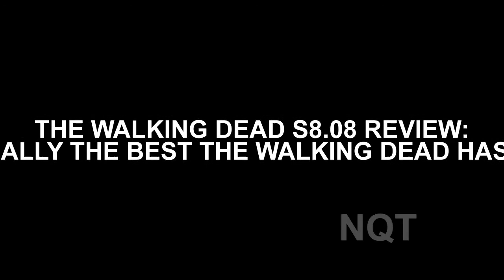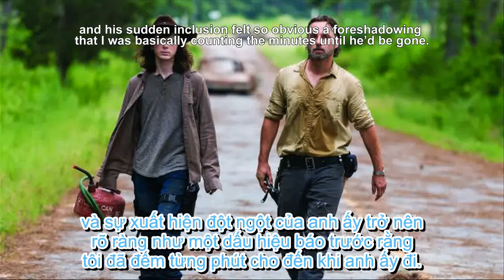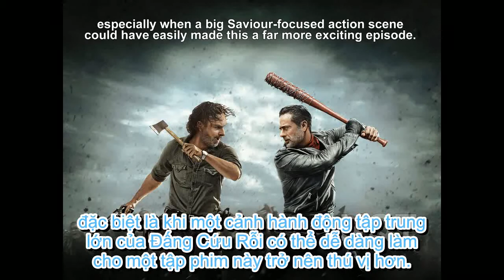THE WEDDING DEAD S8.08 ĐÁNH GIÁ: "ĐIỀU TỐT NHẤT MÀ WALKING DEAD CÓ?"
Eugene. Nghiêm túc, Eugene là chìa khóa để đưa tất cả những người ra ngoài, trang bị đầy đủ và với một kế hoạch trả đũa đúng cách chỉ trong vài giờ? Tôi không tin chắc.